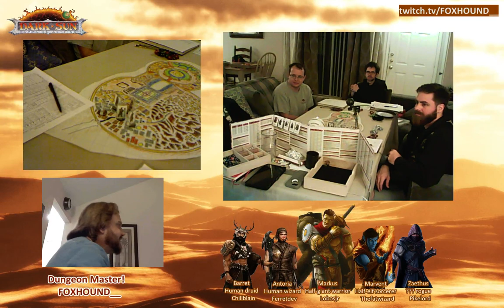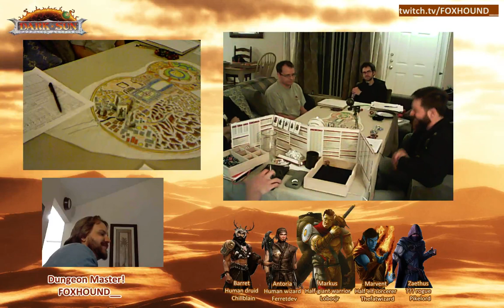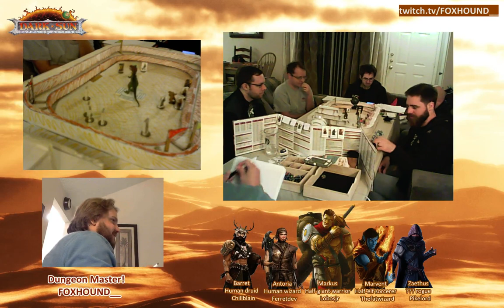The Roar of the Crowd | FOXHOUND plays Dark Sun D&D - EP03 (1 of 2)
Our brave adventurers a plot to kill the king in the midst of a celebratory arena battle! Can they uncover the conspirators and stop the plot in time? Or are they really just concerned with getting paid?